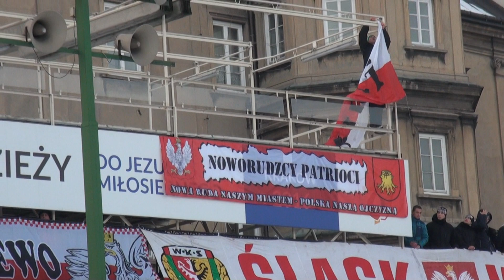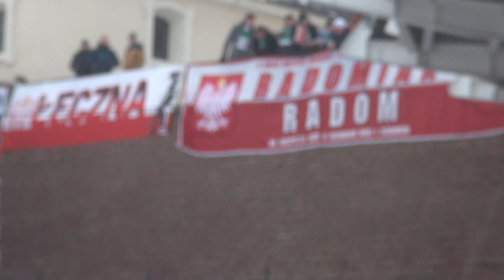PRZYGOTOWANIA DO ODPALANIA RAC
VIII PATRIOTYCZNA PIELGRZYMKA KIBICÓW NA JASNĄ GÓRĘ